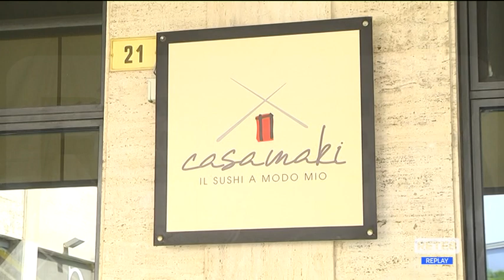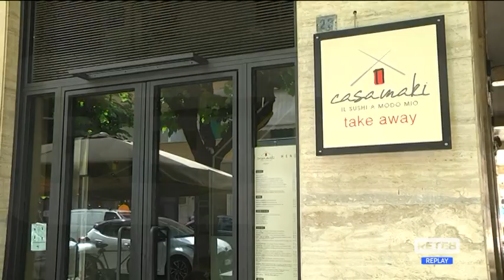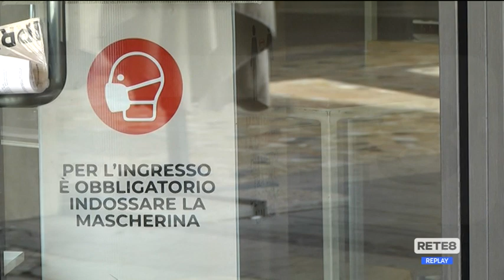Pescara - Parla il titolare del ristorante chiuso per Covid